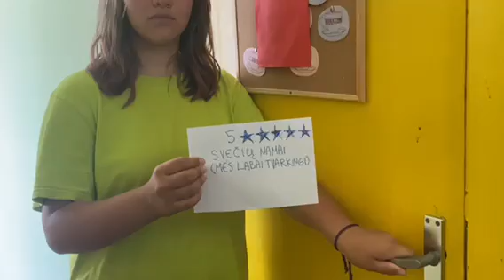S5 2024, Čiobrelių šeimos video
S5 2024 ta Arba ta, Čiobrelių šeimos video